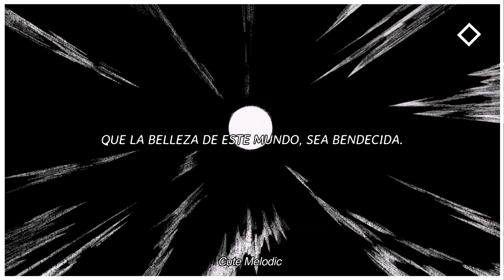Everlasting Flames / Moon Halo『Sub ES』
Everlasting Flames / Moon Halo - Sub Español
Moon Halo - HoYo-Mix, 茶理理, Hanser, TetraCalyx (everlasting flames)

CREDITOS CANCIÓN:
Language: Espanish

Everlasting Flames / Moon Halo
No olvides poner el video en HD para una mejor calidad.
Póngase en contacto conmigo en el facebook (envíeme un PM en mi página de Facebook) o envíeme un correo.
ver mi dirección de correo electrónico en mi youtube 'sobre la página'.
Información de copyright:

Tenga en cuenta que este canal es solo para fines de promoción.
Toda la música pertenece a los creadores originales.

Also i am not interested in making money from Youtube